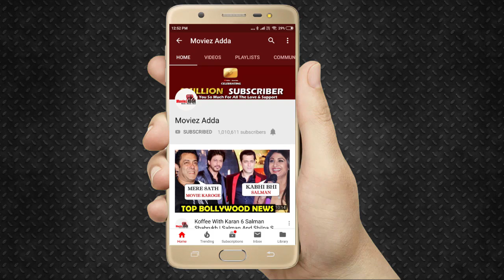Arbaaz Khan's Girlfriend Giorgia Andriani At Expandable Awards 2019